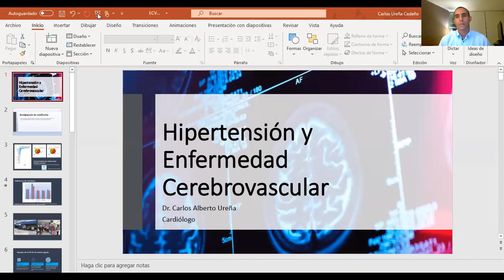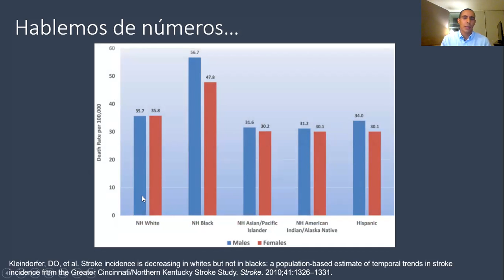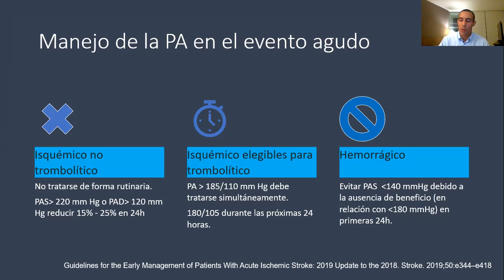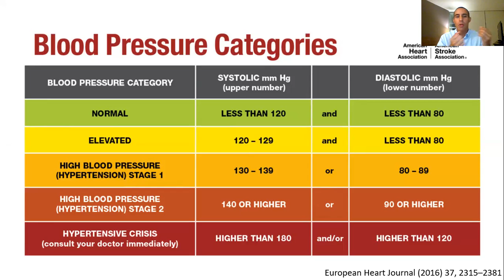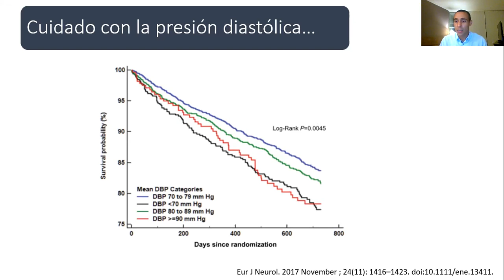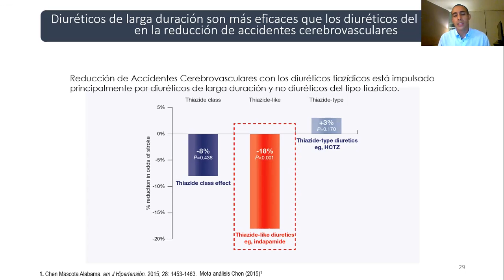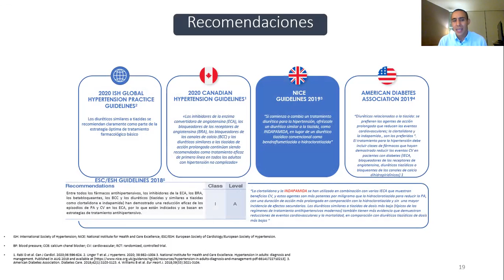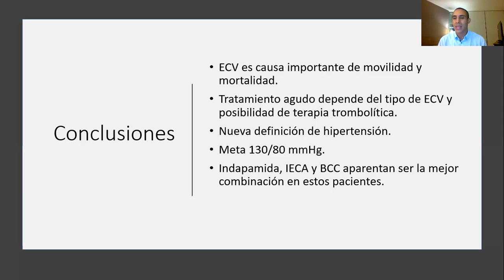HIPERTENSION Y ENFERMEDAD CEREBROVASCULAR. DR. CARLOS ALBERTO UREÑA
PONENCIA PRESENTADA EN L XIV CONGRESO NACIONAL DE CARDIOLOGIA 2020. ASCANI. NICARAGUA